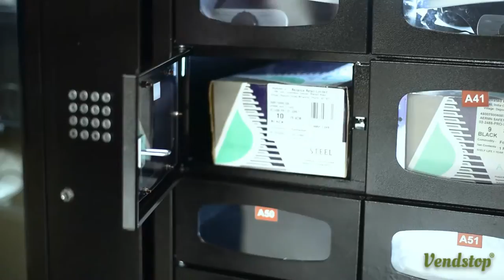Tools & PPE Vending Machine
Our latest model to cater to factories for dispensing of tools and other consumables. Works with employee ID cards and eliminates manual process of procuring items from the company store.